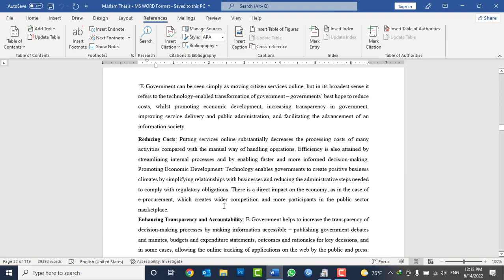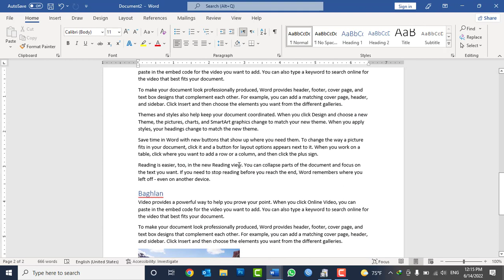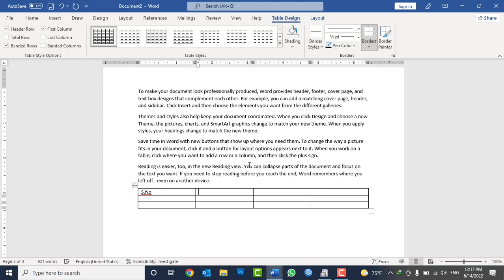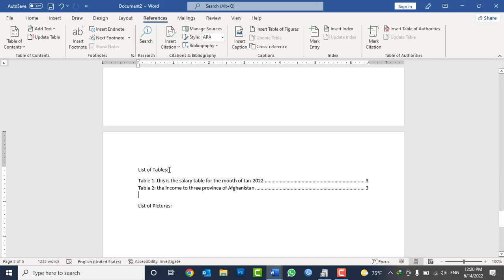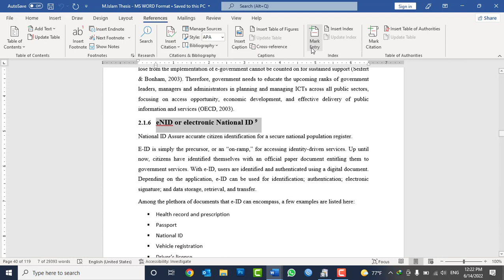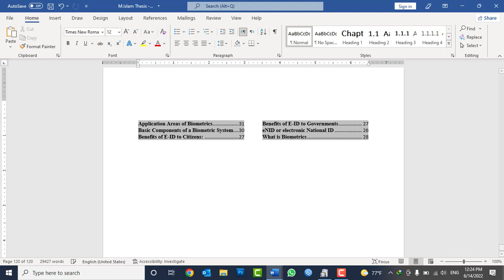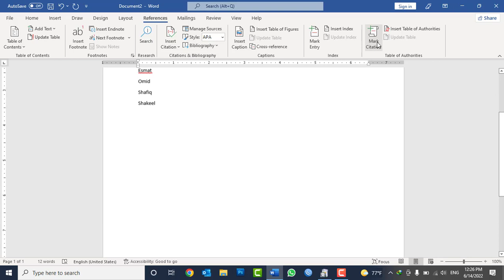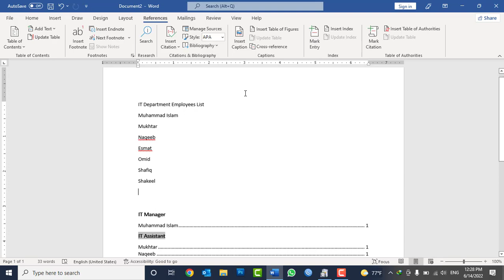MS WORD 2021 Tutorials in Pashto - Lesson No 20